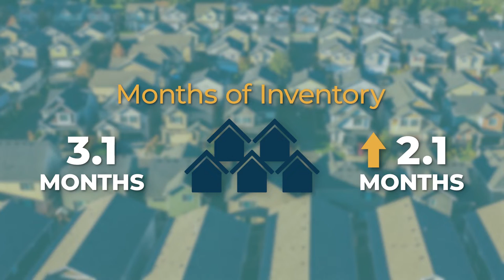Austin Area - September 2022 Market Report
During the month of September, homebuyers in the Austin-Round Rock MSA gained the most leverage they've had in over a decade as home price growth slows and inventory continues to increase.

Learn more and download individual county infographics, and more in our September 2022 Central Texas Housing Market Report